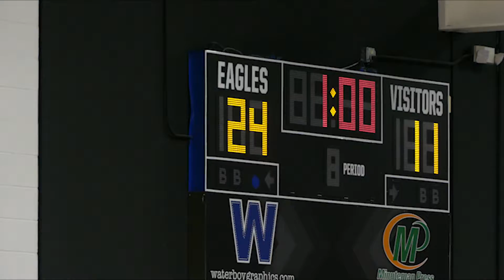GHS vs EV Volleyball Highlights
Georgetown High School volleyball team sweeps Georgetown East View team 3 - 0. Georgetown, Texas September 2022.